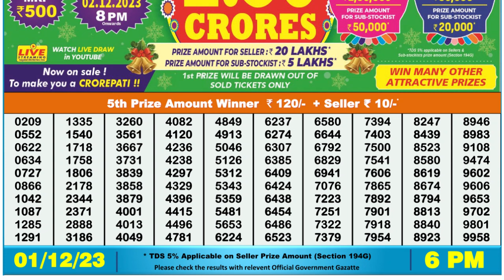Dear Lottery Sambad 6pm today 01.12.23 Nagaland State Lottery Result